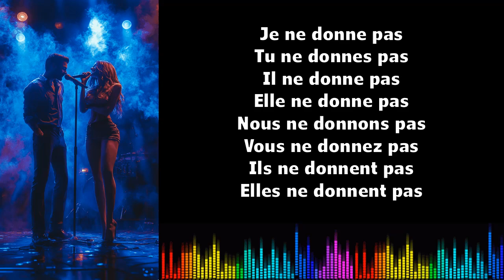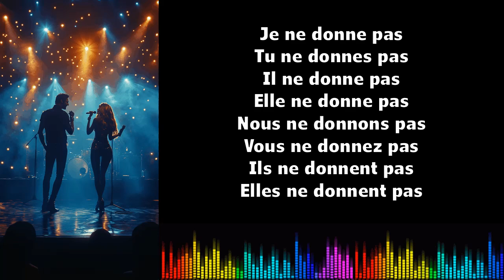♫ Imparare il francese ♫ Coniugazione I Donner I Présent Négatif